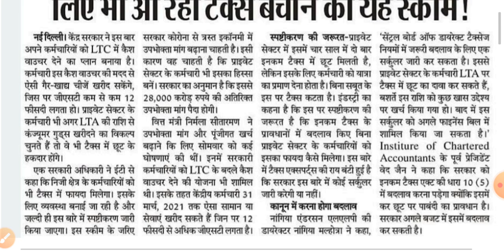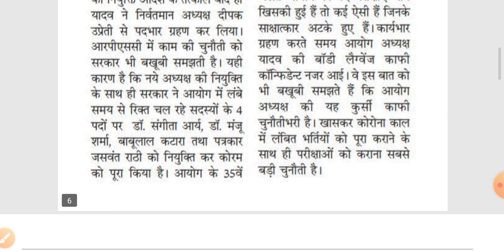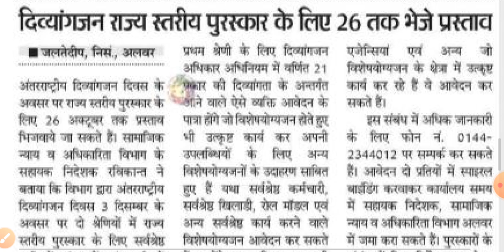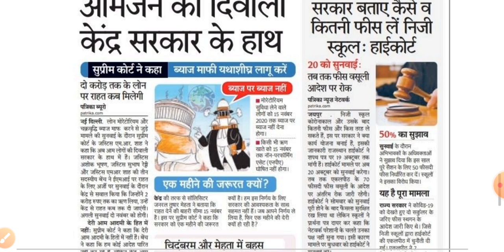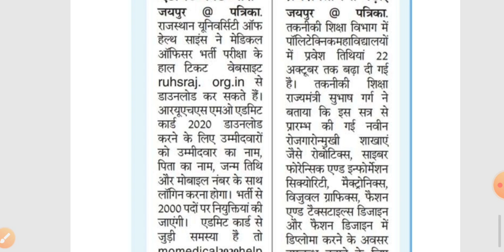शिक्षा जगत की बड़ी खबरें आज दिनांक 16 अक्टूबर 2020 की ताजा अपडेट इस वीडियो में